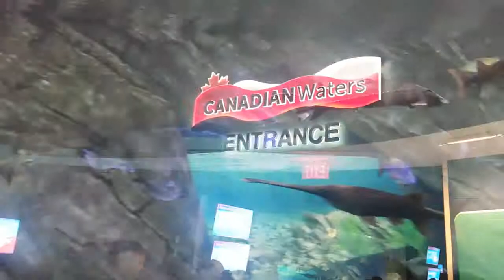Ripley's Aquarium in Toronto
Explore 20,000 animals in the heart of downtown Toronto! Open 365 Days a year